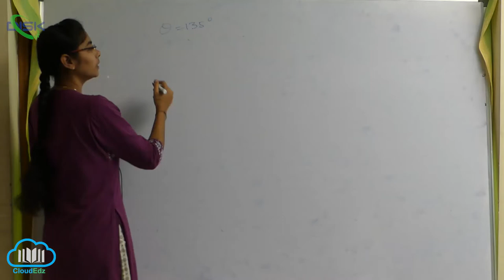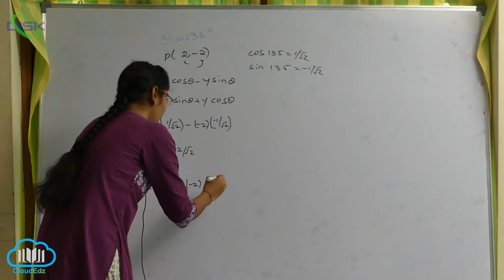అక్షభ్రమణం -ఉత్పాదనలు -దృష్టాంతాలు || డిగ్రీల కోణంతో అక్షాలను భ్రమణం చేసినప్పుడు || Disk Telangana